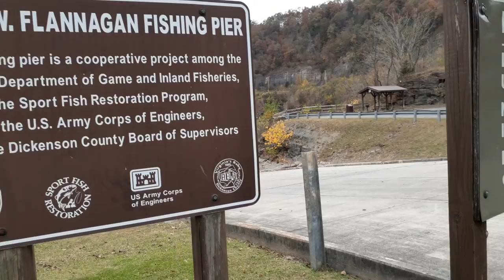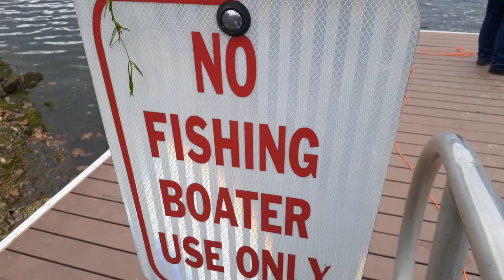John Flannigan Dam part 2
honor dads and sissys memory.